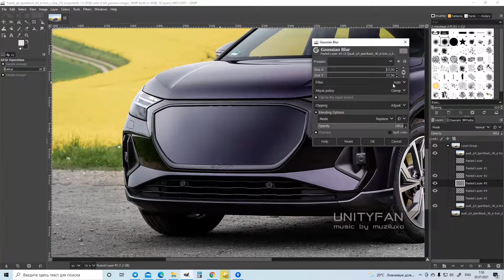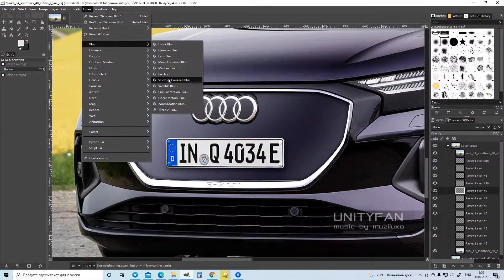Audi Q4 sportback - How it should have look like - 10x timelapse